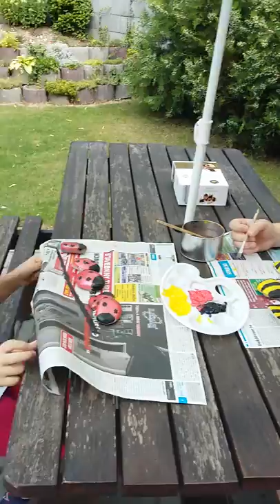Sesterničky Papuľky!!!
Tvoríte radi - milé deti? Tak potom ste tu správne! Simi a Romi,  sesterničky - Papuľky, vám ukážu - ako na to?